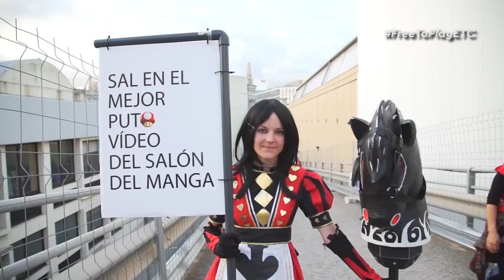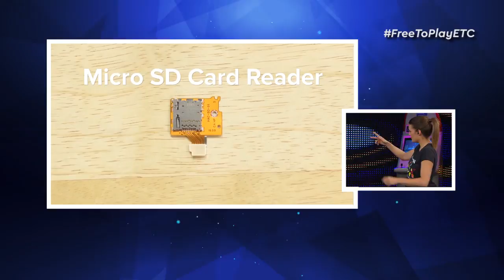Free to Play - Temporada 2 - Episodio 13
En este episodio, Pablo Otaku conversó con una leyenda de la Japonología, como lo es Marc Bernabé.

Conocimos a Marc Bernabé, una leyenda de la traducción del manga y del anime, estuvo junto a Pablo Otaku.

Y en pantalla, Simone junto a JP verán los 5 experimentos más raros de la Nintendo Switch.

Todos los eSports en nuestro reporte y Cadillac & Dinosaurs en nuestro juego retro.

¡No te pierdas Free to Play!